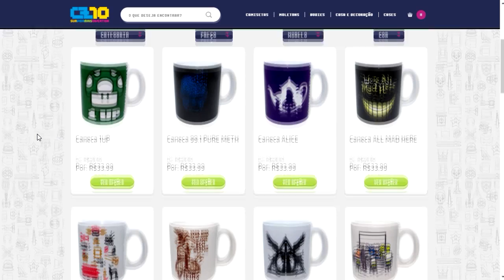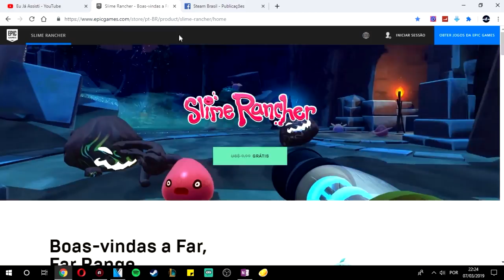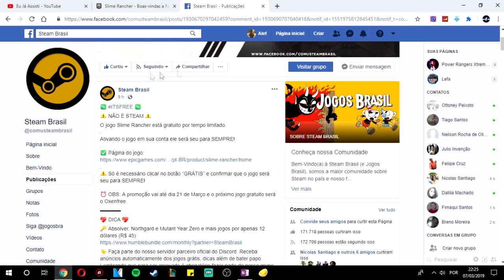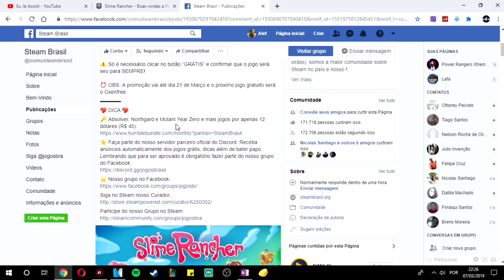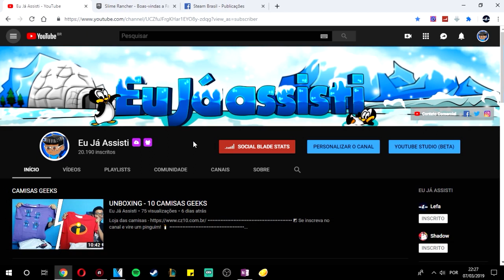BAIXE SLIME RANCHER DE GRAÇA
Instagram do meu amigo: junioreloyy